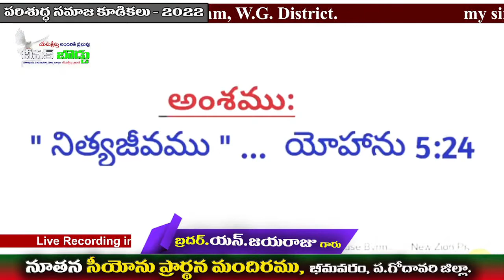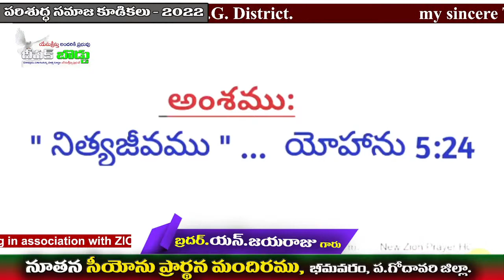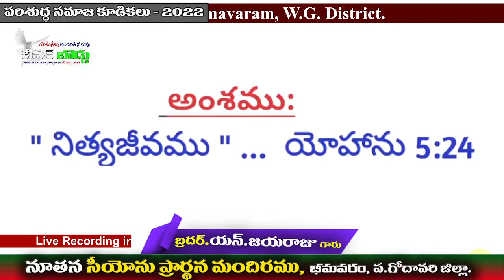Bro.N.Jayaraju Garu || DAY-4 || ETERNAL LIFE || New ZION PH, Bhimavaram || HOLY CONVOCATIONS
Thanks a lot to NEW ZION PRAYER HOUSE, youtube channel
Special Meetings,
Bro.Stephen Chinnappa Garu.
Bro.N.Jayaraju Garu.